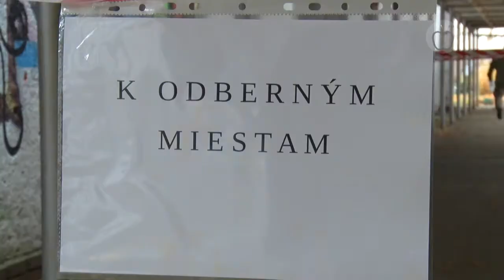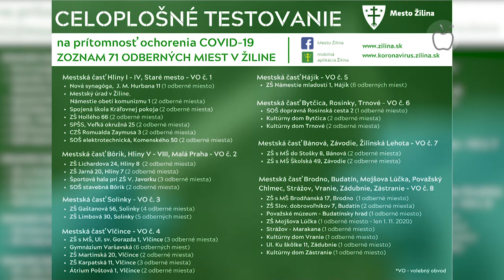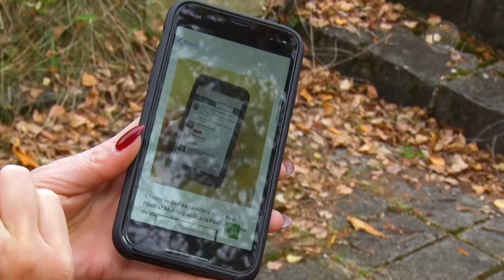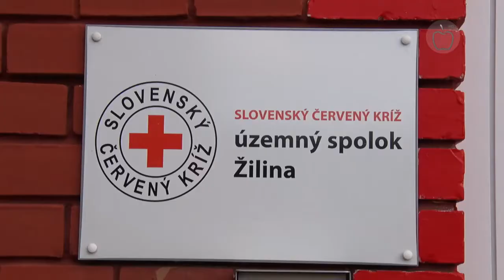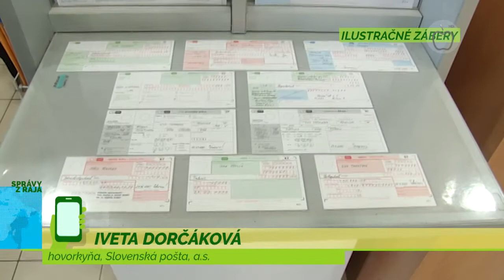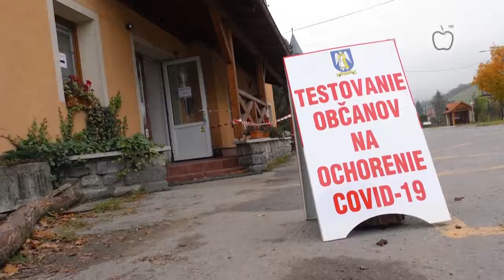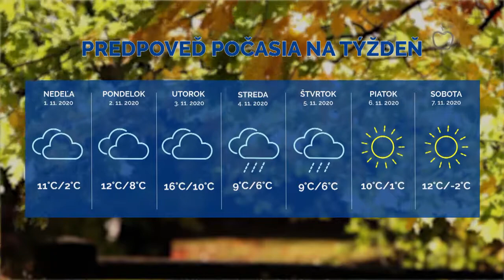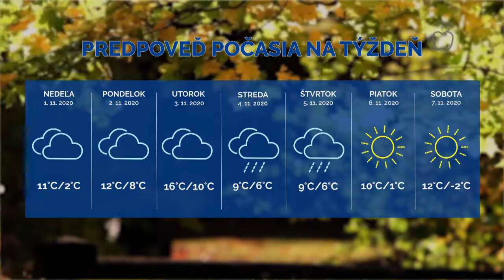Správy z Raja 30.10.2020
00:11 Prípravy na testovanie vrcholia
02:45 Obec Povina je na testovanie pripravená
04:41 Červený kríž školí nových opatrovateľov
07:08 Poštové zásielky môžu meškať
08:44 Výsledky testovania na Orave
09:53 Dopady pandémie na amatérsky futbal
12:44 Rožánek je v Lučenci spokojný
14:10 Počasie